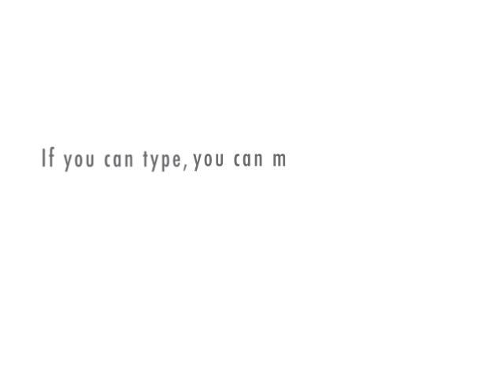Welcome to the YouTube Orbit